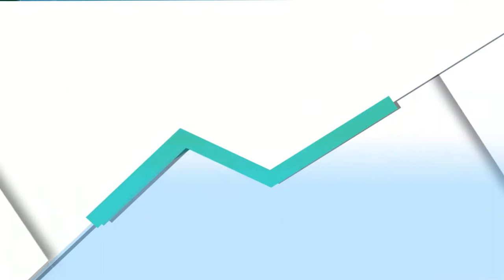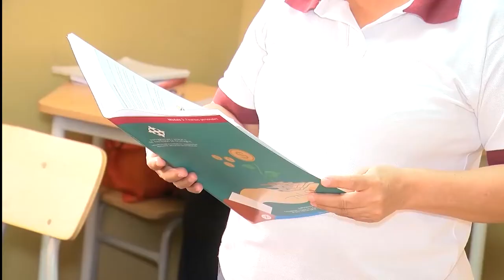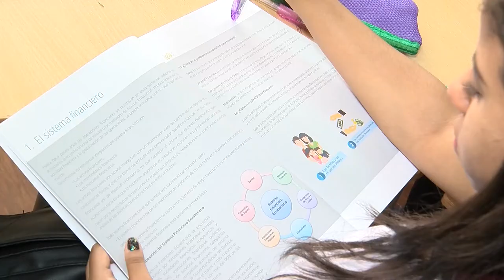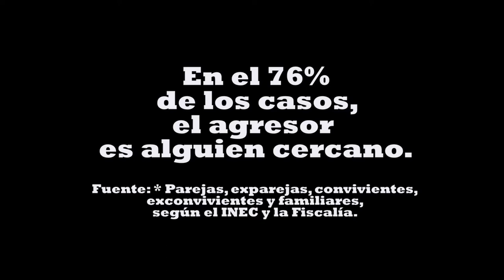UCSG EN LA COMUNIDAD | PROGRAMA #3